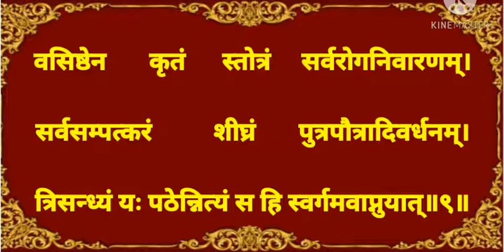दारिद्र्यदहन शिवस्तोत्रम् dariderydahan shivstotram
दारिद्रय दहन शिव स्तोत्र अक्षर सहित सरल विधि से पाठ करें